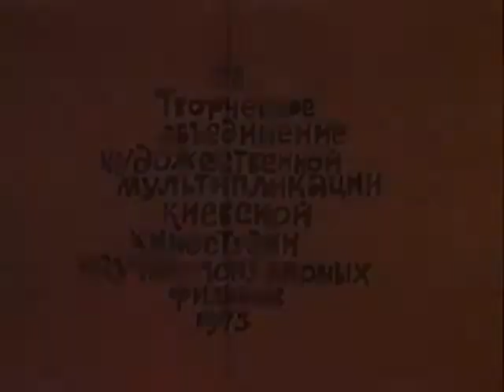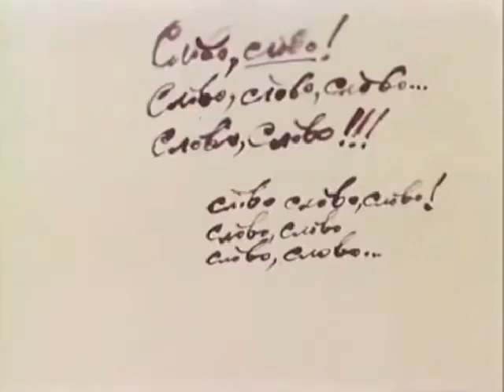«Людина і слово»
1973, реж. Євген Сивокінь
Студія Київнаукфільм

П'ять символічних новел про вплив слова на людей.

Друга премія в розділі мультиплікаційних фільмів VII Всесоюзного кінофестивалю в Баку (1974)
Диплом III Міжнародного Фестивалю анімаційних фільмів в Загребі (1974)

Автор сценарію і режисер: Євген Сивокінь
Художники-постановники: А. Корольов, Євген Сивокінь
Композитор: Яків Лапинський
Оператор: Анатолій Гаврилов
Звукорежисер: Ігор Погон
Редактор: Світлана Куценко
Мультиплікатори: Наталя Марченкова, Н. Бондар, Адольф Педан, Євген Сивокінь
Асистенти: Р. Лумельська, В. Сабліков, Ірина Сергєєва, Юна Срібницька
Директор картини: Іван Мазепа